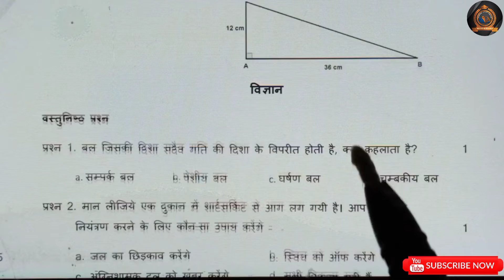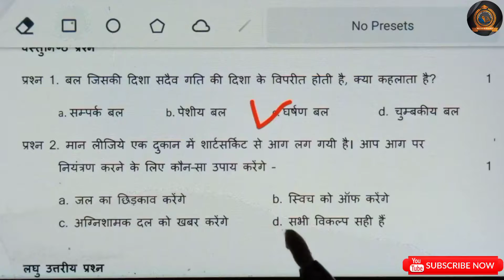Class 8 Monthly Assessment Science Solution (September) by- Narayan Sir